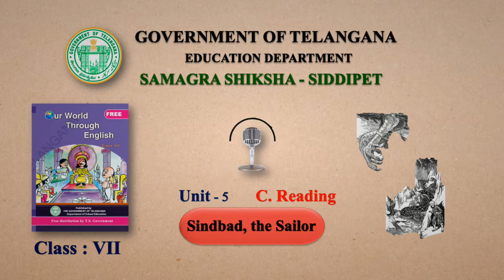Unit 5 - Sindbad, the Sailor - C Reading (7th English)